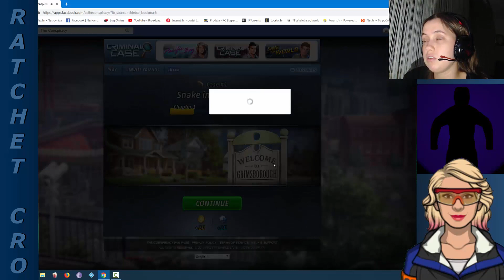Criminal Case The Conspiracy - Case #1 - Snake in the Grass - Chapter 1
Welcome back to Grimsborough! And what a welcome it was.